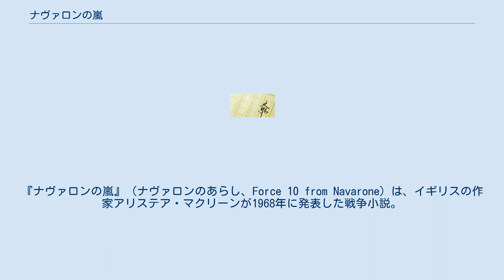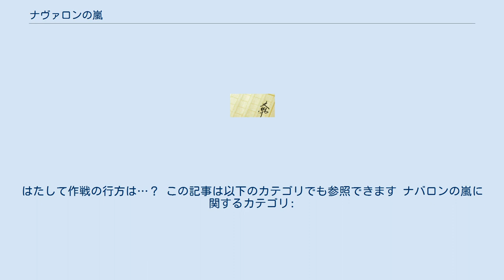ナヴァロンの嵐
アリステア・マクリーン
中欧・東欧を舞台とした作品
『ナヴァロンの嵐』（ナヴァロンのあらし、Force 10 from Navarone）は、イギリスの作家アリステア・マクリーンが1968年に発表した戦争小説。
『ナヴァロンの要塞』の続篇。
映画邦題は『ナバロンの嵐』である。
 『ナヴァロンの要塞』の続篇という形をとっているが、冒頭でアンドレアとマリア（『ナバロンの要塞』映画版のみの登場人物）の結婚式が描かれており、ストーリーとしては映画『ナバロンの要塞』に続く形となっている。
 第二次世界大戦中の1943年、ナヴァロンの巨砲を破壊したばかりのマロリー、アンドレア、ミラーの3名にジェンセンから呼び出しがかかる。
今度の行き先はユーゴスラビア。
ボスニア・ヘルツェゴビナの、山岳とダムとネレトヴァ川に囲まれた檻のような地域に閉じ込められた7,000名のパルチザン兵にドイツ軍の脅威が迫っているというのだ。
海兵隊コマンド部隊の軍曹3名を加えた6名の「風力10（Force 10）」チームは、ドイツ軍とパルチザン、それにドイツ側に寝返った元抵抗組織である王党派（チェトニック）が入り乱れるユーゴスラビアに降下する。
しかし、作戦の本当の目的はマロリーだけが知らされていた。
 いずれも平井イサク訳、早川書房刊行。
 主要キャラクターであるアンドレアが登場しないこと、主たる任務をアメリカ軍特殊部隊が負っていることなど、マロリーとミラーの作戦目的も含めて原作に対して大幅な改変が加えられている。
またキャストも一新され、内容的にもコメディ色が強い。
なお、冒頭部分に前作「ナバロンの要塞」の最後のシーンが使用されている。
 小説版とは内容が大幅に異なる。
後にマクリーンは映画版の脚本の一部を下敷きにして小説『パルチザン』を執筆した。
 第二次世界大戦中の1943年、ナバロンの作戦をやり遂げたマロリーとミラーはイギリス国内に戻っていたが、ジェンセンはまた彼らを呼び出す。
ナバロン作戦のときに重大な情報を敵に流したドイツのスパイ、ニコライがいまや将校としてユーゴスラビアのパルチザンに入り込んでいるので、それを2人で始末して来いというのだ。
彼らはネレトヴァ川の橋を破壊する任務を帯びたアメリカ陸軍の特殊部隊「フォース10」に同行して目的地に向かうことになる。
部隊を脱走した黒人の衛生兵ウィーバー軍曹を途中で加えたメンバーはランカスター爆撃機で現地に飛ぶが敵戦闘機に襲われ、ユーゴの地に降り立ったのはわずか5名だった。
窮地に陥った彼らはパルチザン隊長の娘マリツアの助けでなんとかパルチザン部隊と合流し、橋の上流のダムを爆破しようとするが、その部隊こそ、今はレスコバー大尉と名乗るニコライが潜入する部隊であった。
はたして作戦の行方は…？ この記事は以下のカテゴリでも参照できます ナバロンの嵐に関するカテゴリ: